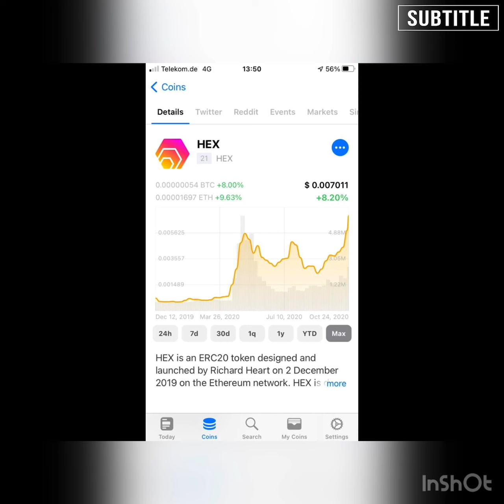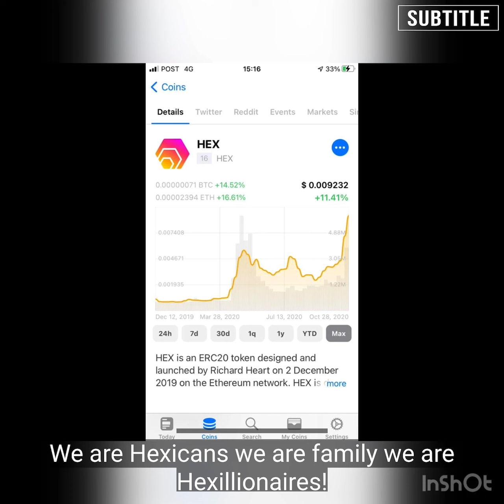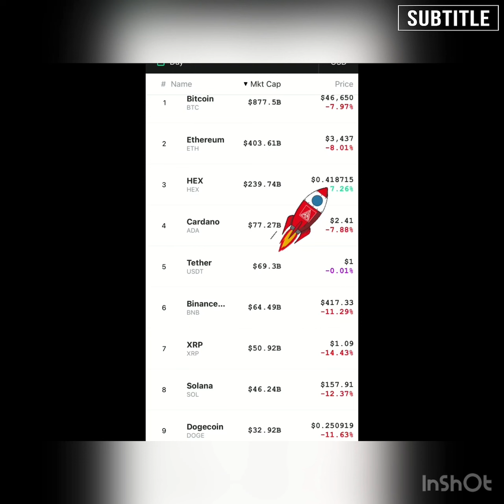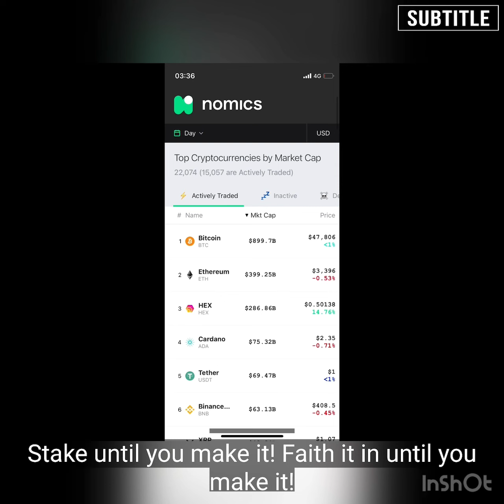Hex is all of us! HexSong with lyrics in English…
Song title: Hex is all of us! / Music: Celebrate by Alexander Nakarada / Compositor: John Martins / Co-compositor: Mona Roselianne / Executive Producer: JohnBEMartins / Singer: Mona Roselianne / This Hex song is dedicated to all Hexicans or anyone that considers itself a Hexican or a Hexillionaire or to all Hexillionaires and also for people that like crypto in general and or even another cryptocurrency besides Hex or other